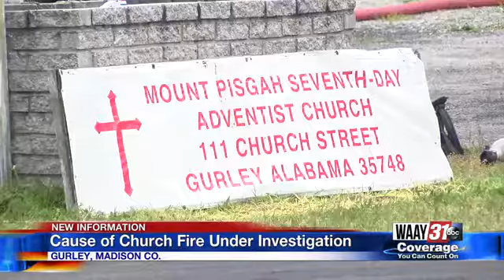Cause of Church Fire Under Investigation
WAAY 31's Sarah Singleterry reports